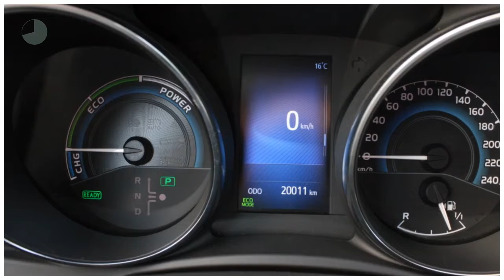Toyota Auris 1.8 Hybrid Aspiration | Navi | climate control